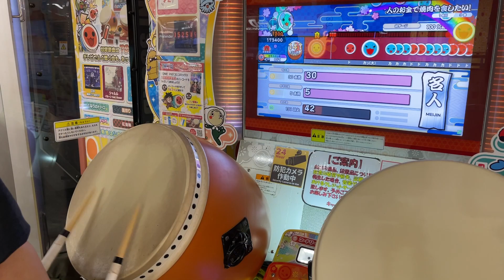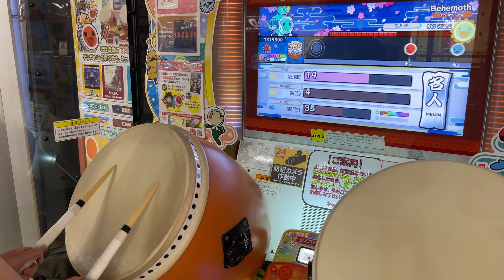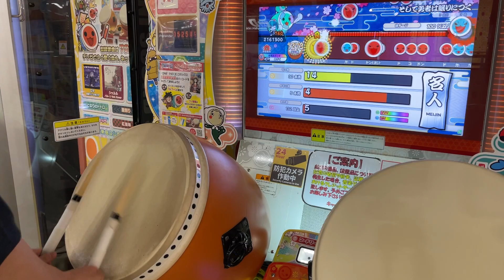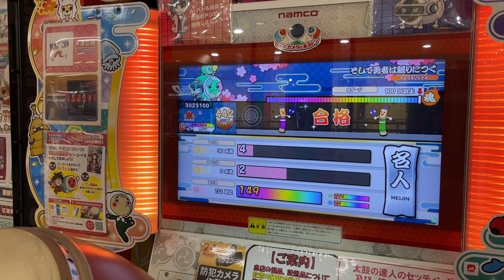ニジイロ2022 名人 でたらめ合格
2021より5倍くらい大変だった